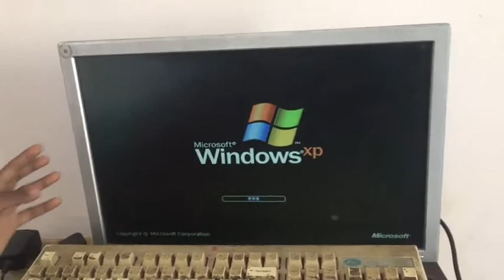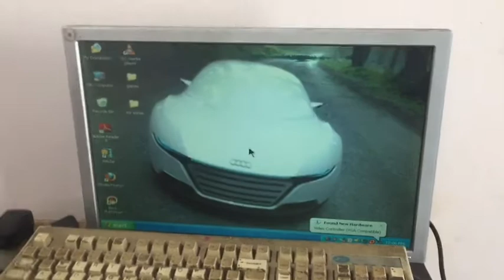How to Repair Not Working Hard Disk Tamil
Desktop Hardisk repair Tamil 100% solution

Open your hard drive PCB. Then check all components if all components are OK then clean PCB motor connector. If motor connector is OK then change your hard drive PCB . here how you know what is requirements for donner PCB . First check hard drive model no, then product of, and PCB no. If All of requirements are in the donner PCB then you can change the PCB. Thank you